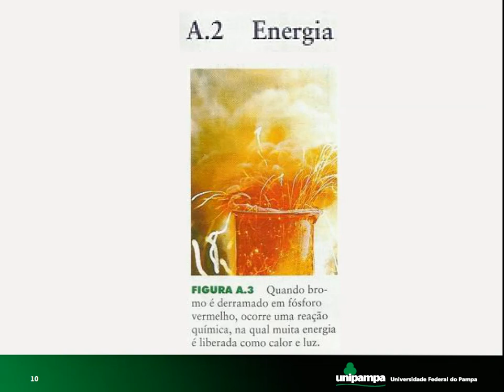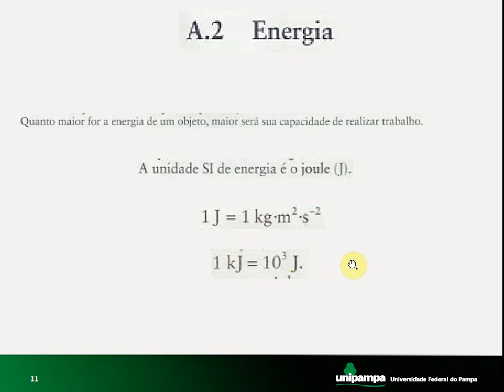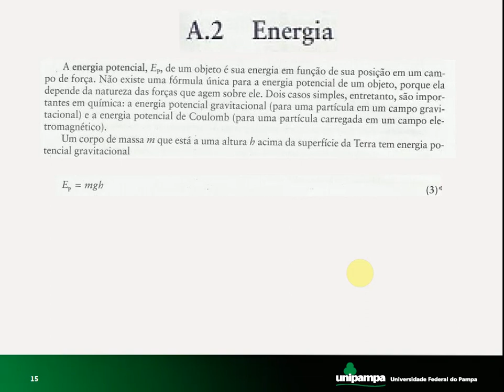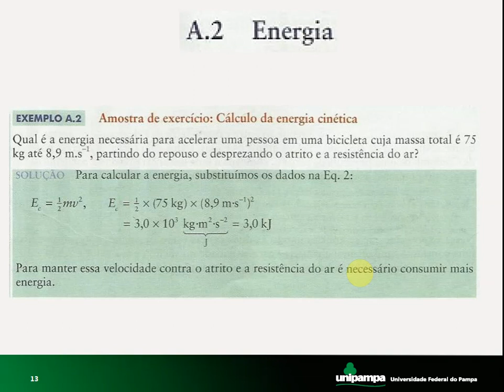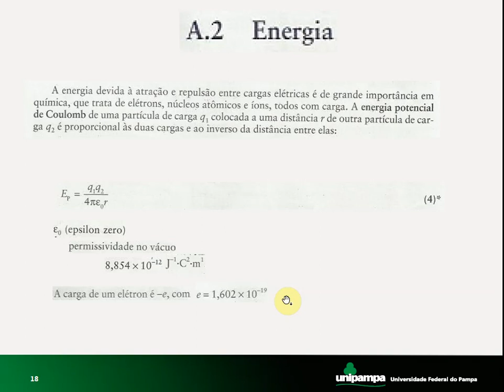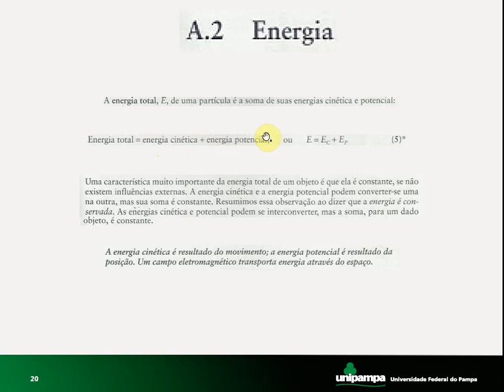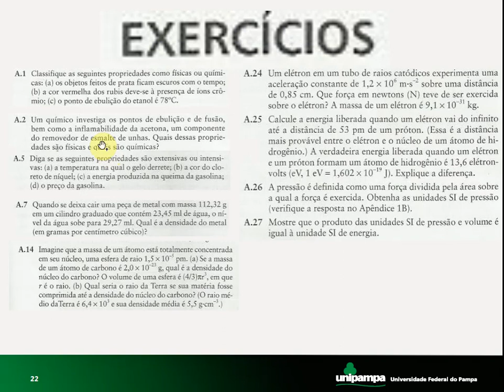QG1 2 Energia